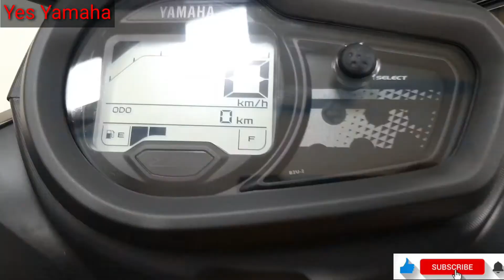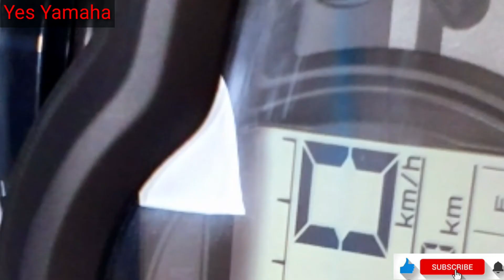Yamaha Rayzr BS6 2021 Modal Scooter With FI Engine | Yamaha Sports Look Scooty | Price & Review